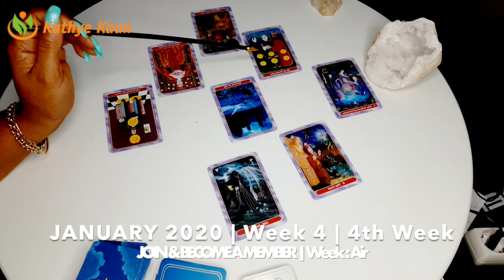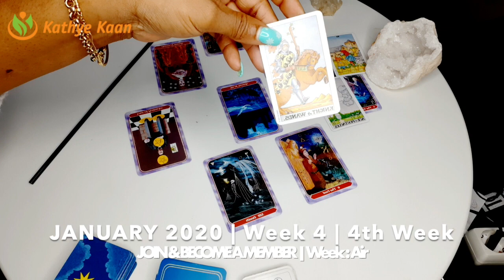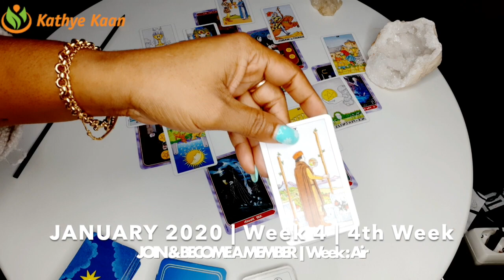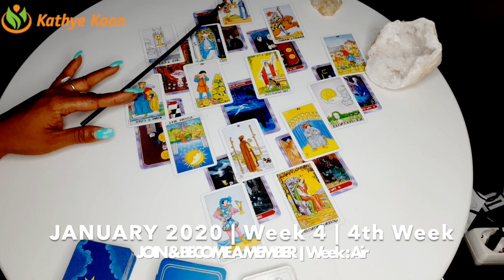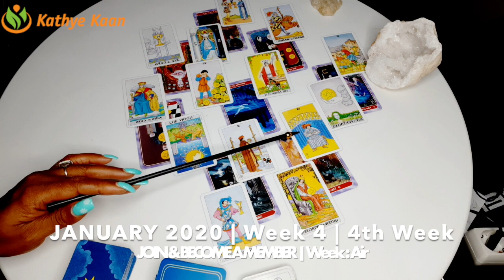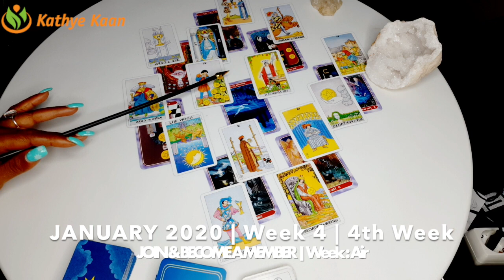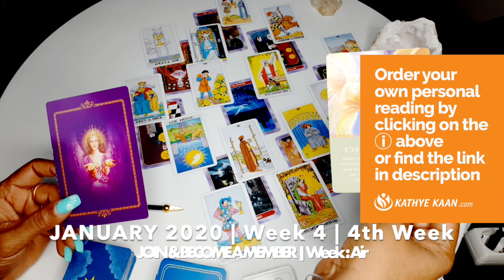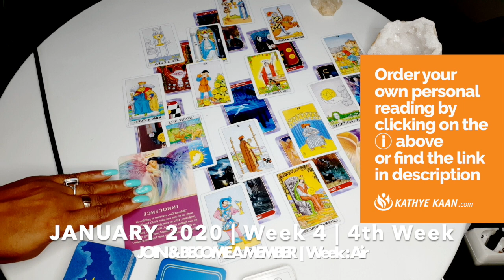SAGITTARIUS WEEKLY PSYCHIC TAROT READING | HOROSCOPE | WEEK 04 | JANUARY 20 -26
Kathye